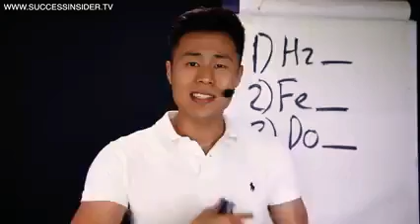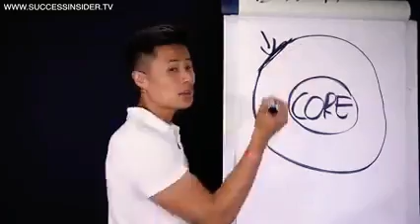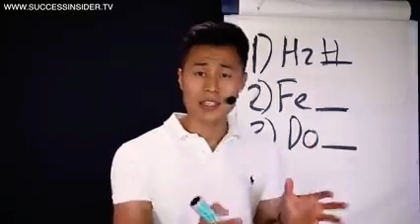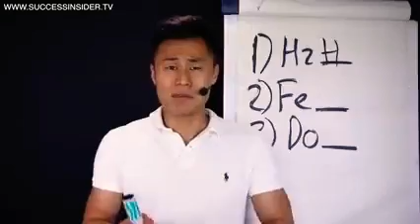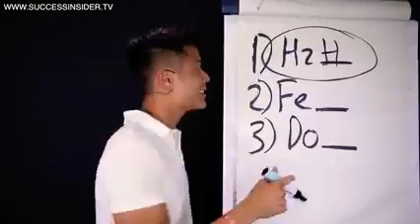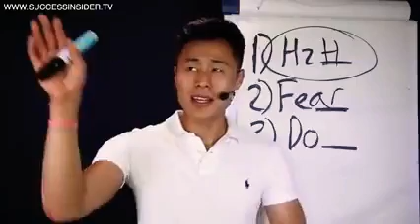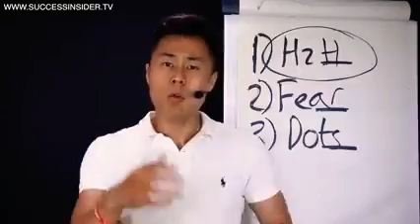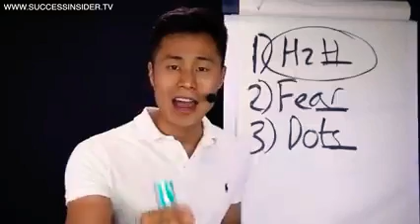Three ways to discovered your potentials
How to discovered your talent